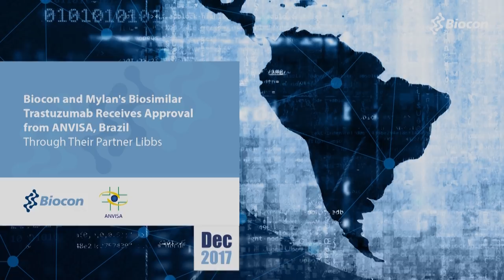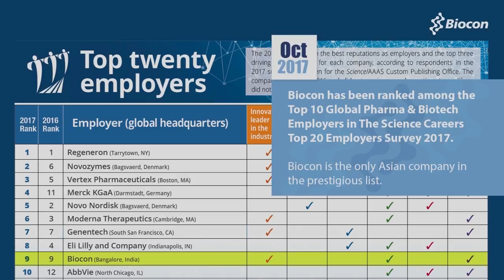Reliving Biocon Achievements of 2017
Reliving Proud moments of the year, Biocon Ltd Achievements Of 2017 Delivering Affordable Innovation,
Biocon Ltd., Asia's premier biopharmaceutical company, is committed to ensure a global right to healthcare by addressing the worldwide need for safe, effective and affordable biotherapeutics.
We have harnessed the power of biotechnology through affordable innovation to enhance access to new and differentiated therapies for diseases that are chronic, where medical needs are largely unmet.